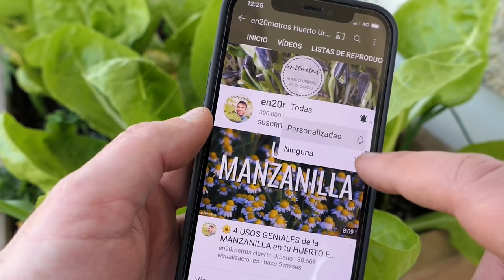ES POSIBLE REVIVIR PLANTAS?: que no te engañen con trucos y milagros || en20metros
Hola peixiños. Directos al grano: es posible revivir una planta que está aparentemente seca y medio muerta? Hay algún método para que se ponga verde y rebrote si parece que ya se secó? Se te secó algúna planta por irte de vacaciones o porque no funcionó el sistema de riego?

En este vídeo os doy unos consejos para verificar si una planta que está muy malita se puede recuperar. Cómo intentar espabilarla y darle unos cuidados básicos para que vuelva a arrancar y así intentar empezar de nuevo con ella.
Como veis en el vídeo, os enseño un método bastante sencillo para darle una oportunidad a las plantas antes de tirarlas. Vamos a hablar de fertilización, de riego y de poda. Así que prepara tus macetas olvidadas, que vamos a intentar revivir plantas.

Tienes algún truco o consejo que te haya funcionado a la hora de cuidar plantas enfermas o que se están secando? Deja un comentario debajo sobre cómo lo haces y así entre todos iremos aprendiendo y mejorando métodos.

Quiero dejar claro que esta información es fruto del estudio y de mi experiencia personal. No soy biólogo, ni ingeniero agrónomo. Simplemente intento cultivar de una forma respetuosa con el medio ambiente y aprender continuamente mediante métodos de ensayo y error. Tal como yo lo experimento, así os lo cuento. Es evidente que he ido cometiendo infinidad de errores y los seguiré cometiendo. Si veis alguna incorrección en el vídeo, no dudéis en comentar debajo vuestras experiencias y hablamos del tema. Me interesa mucho tanto mejorar mi forma de cultivar como explicar mis métodos. Pero ten clara una cosa: no intentes rebatir una opinión con tu opinión. Respeta y te respetarán.

Apertas a todos,
 Cé.
📩APARTADO POSTAL:
en20metros huerto urbano
Apdo de Correos 145
36201 Vigo (Pontevedra) España